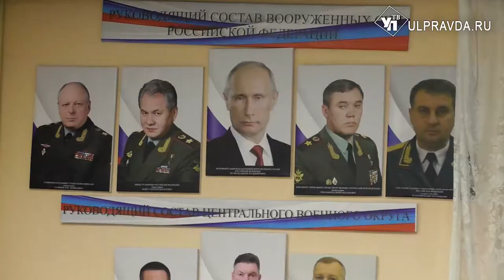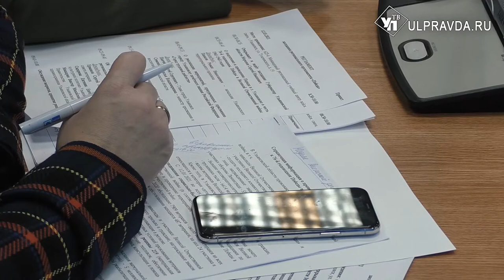Уроки памяти и парады у домов ветеранов. Как в Ульяновске готовятся ко Дню Победы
В Ульяновской области продолжается подготовка к празднованию Дня Победы.